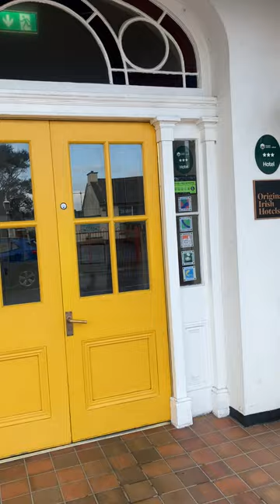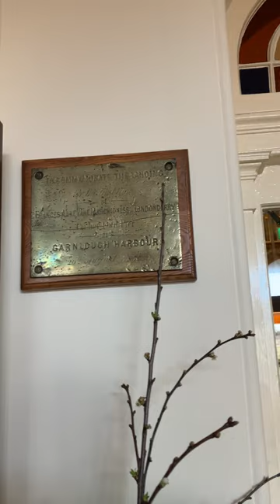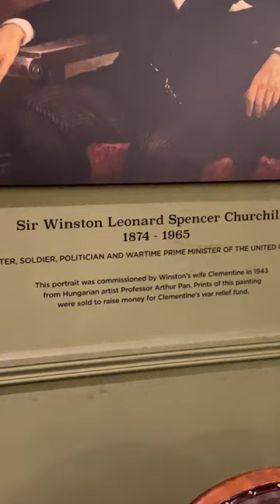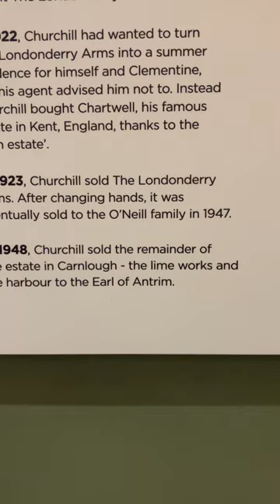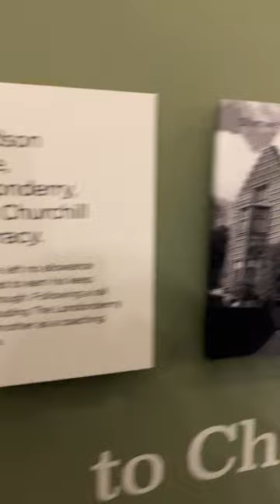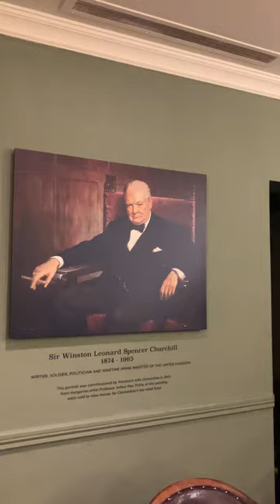SIR WINSTON CHURCHHILL AND THE LONDONDERRY ARMS HOTEL The Church History Trail